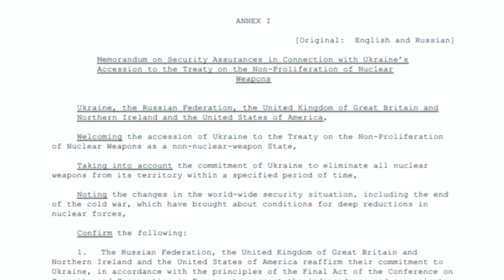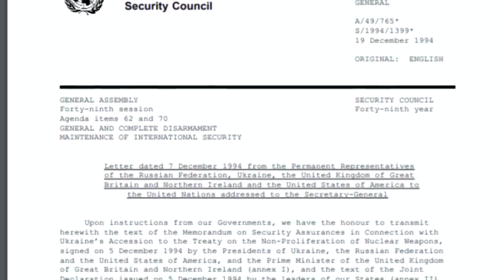Ukraine War - How russia managed to lose reputation, influence and become North Korea